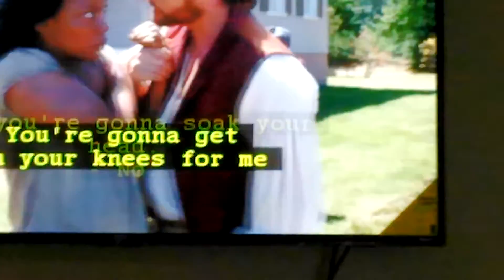Revelation 1: 14 His head and his hairs were white like wool, as white as snow; and his eyes were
Scene from The Book of Negroes Episode 2